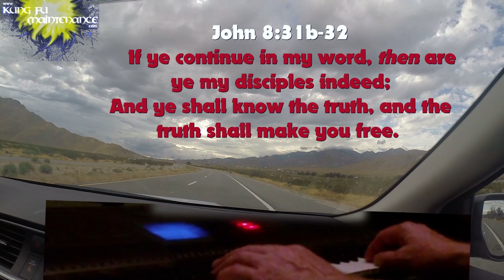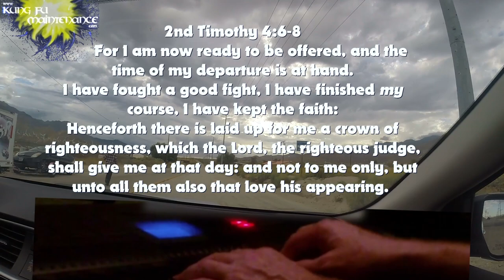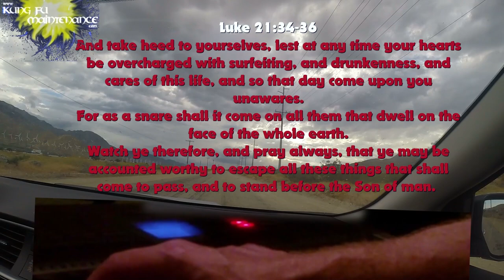My Favorite Paint Caddy At The Moment Nice Hand Truck Paint Bucket Dolly Cart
Kung Fu Maintenance shows My Favorite Paint Caddy At The Moment Nice Hand Truck Paint Bucket Dolly Cart
Here is link to similar portable AC
Here is link to similar hand truck